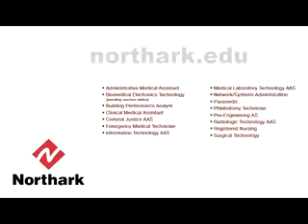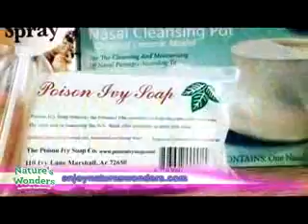TKO 8 NEWS 070717 Title1